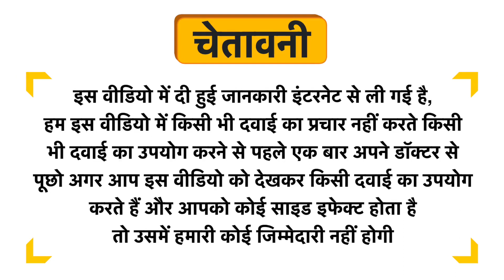Floarkart Height Growth Powder Uses in Hindi | Side Effects | Dose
Floarkart Height Growth Powder Uses in Hindi | Benefits | Side Effects | Dose